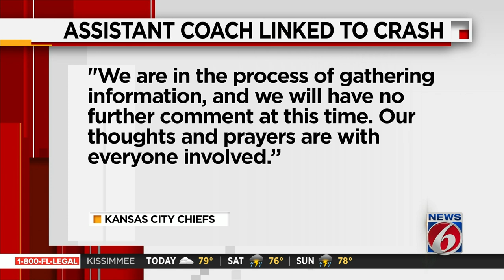Chiefs assistant coach Britt Reid in car crash injuring 2 young kids